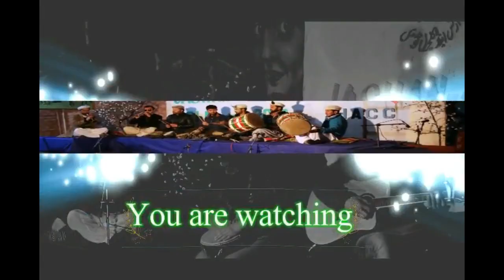Atabad lake Hunza GB. cycle rally. local dance by senior citizens. . Dani hareep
above then 70 years old Hunza people are dancing like teenager energetic boys... thumbs up for these healthy people
 watch with Juu tv GB: Shina Songs, Burushaski Songs,Balti Songs, Khowar Songs, Wakhi Songs, Chilasi Songs also songs of jabir khan jabir, salman paras, zafar waqar taj, iqbal hussain iqbal, rashid iqbal rashid, raja babar, Nisar Chahat, Khalid hussan abadi, Shahid Akhter Qalandar, Almas Eman, mansoor shahbab, rehmat ali, Abdul gafur chilasi and many more.. In famous musicians or Hareep Nawaz usatd Jan Ali, Muhammad Ali, ustad Kalb e Ali, Ustad Karim Qotoshi, Ustad Imtaiz, Hasnain Alam, Muneer, Razaaman, ustad Amin, Jan nisar and Fida Hussain and many more musicians pipe band shows, sports events, stage shows, live songs
Instrumental tunes, Solo performances and Music tutorials are also here. We promote new talent also.
Thanks for wathching. Please comment like or dislike